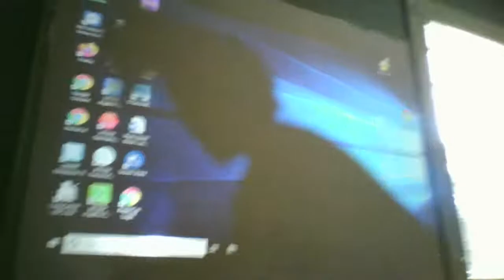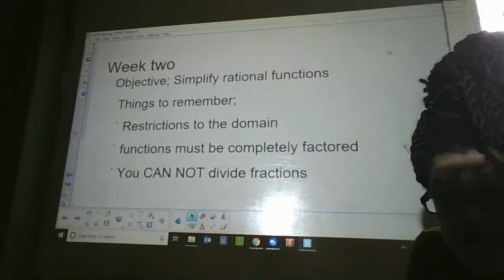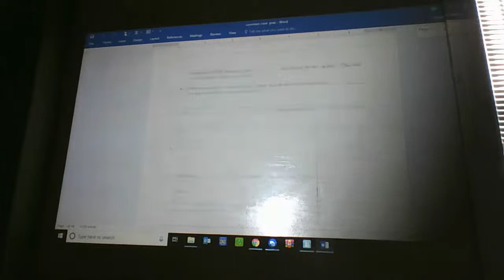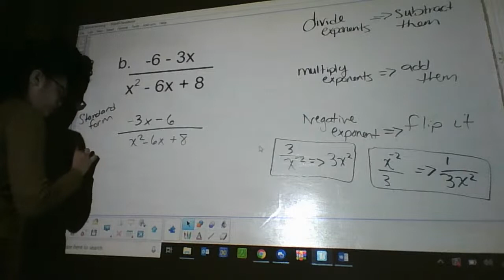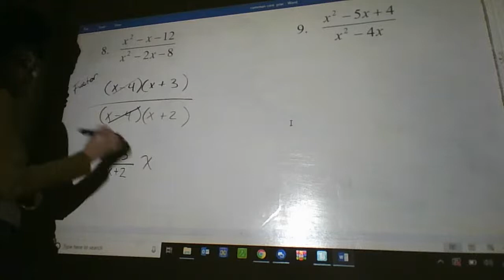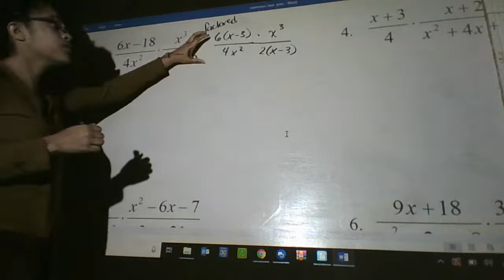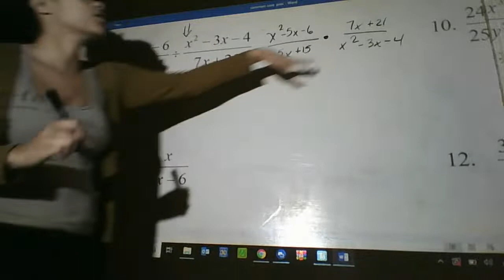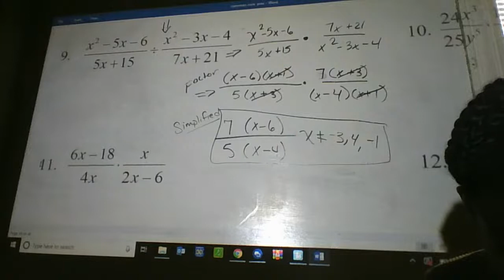3/30 Distant learning notes